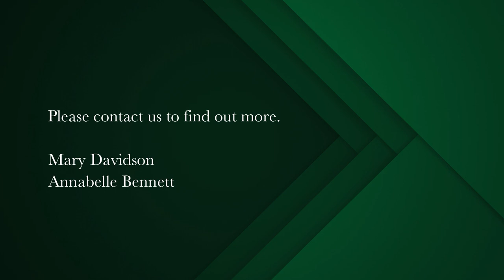4 bedroom house for sale in Claremont (Cape Town) | Pam Golding Properties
4 bedroomed Family home with Space, Security and Privacy
Tucked away down a secure panhandle this fully modernized 4 bedroomed home is a real surprise package. From the moment you enter the gates and view the lush landscaped garden you will feel the ambiance and want to stay.

The lounge is open-plan to the dining area and state-of-the-art kitchen, all spacious and light with top-end finishes including an attached engineered wood dining table and centre island/breakfast bar. The kitchen is well appointed with lots of cupboard space (all soft close) and designed with the busy family in mind. The lounge leads on through stack doors with American shutters to the lovely north-facing covered patio and onto the lush garden and pool.

The bedrooms are all in one area of the house with the family bathroom conveniently situated off the main passage. The spacious main bedroom has loads of BIC and a stunning en-suite bathroom comprising of double vanity, shower and bath. The garden is beautifully maintained giving lots of space and different areas for quiet times or play areas whichever you prefer. The pool is solar heated for maximum swimming time and a hardcover for safety.

The extra large garage has lots of natural light with loads of storage and ample space for 2 large vehicles as well as direct access to the lounge. This home is feature rich with loads of extras, including security cameras, a borehole, Jojo tanks, a garden shed, irrigation and excellent security throughout. You will love the leafy driveway through 3 sets of security gates and will appreciate the ambiance and tranquility of this special home ready for you to move in.